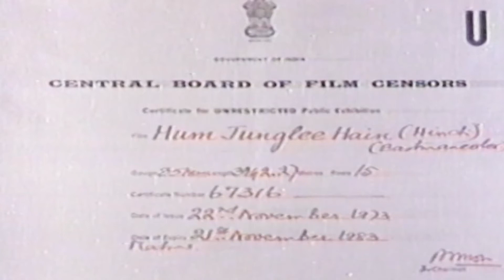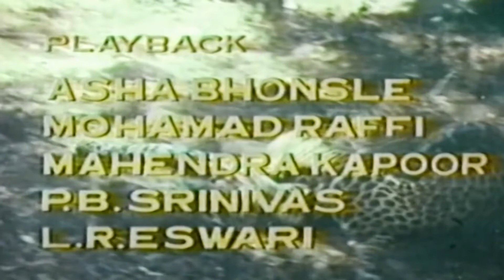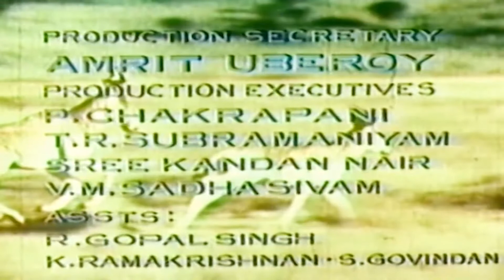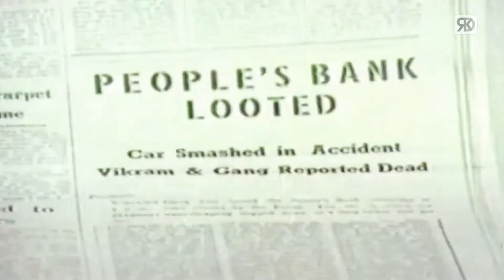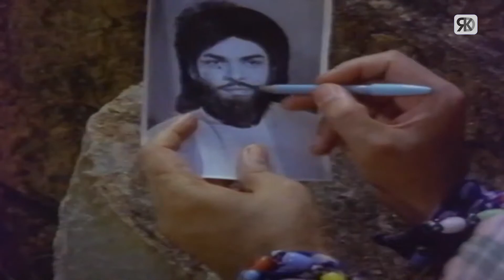Hum Junglee Hain Full Action Movie | हम जंगली हैं | Kiran Kumar, Arpana Choudhary, Ramesh Deo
Watch Superhit Action-Adventure Drama Hindi Movie "Hum Junglee Hain (1973)", starring Kiran Kumar, Arpana Choudhary, Ramesh Deo & others. Directed by P. Subramanyam.

Credits:
Movie: Hum Junglee Hain (1973)
Director: P. Subramanyam
Producers: V.C. Jain, G.C. Lalwani
Star Cast: Kiran Kumar, Arpana Choudhary, Ramesh Deo